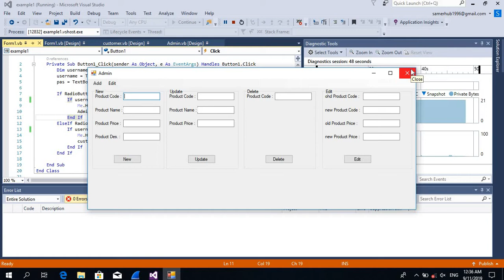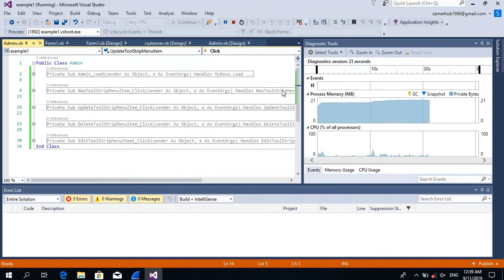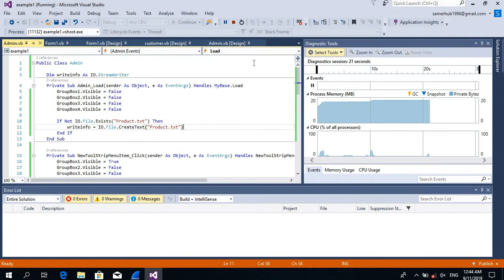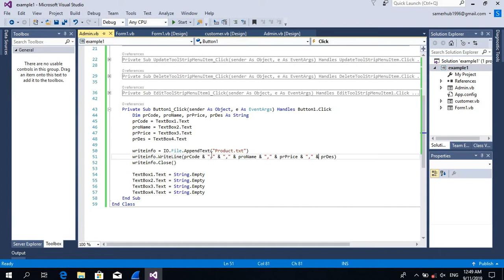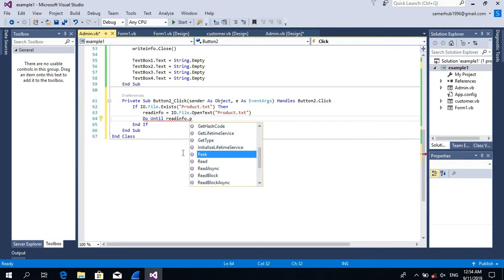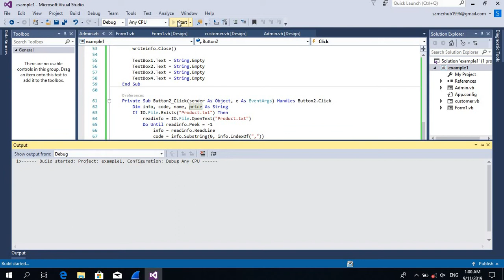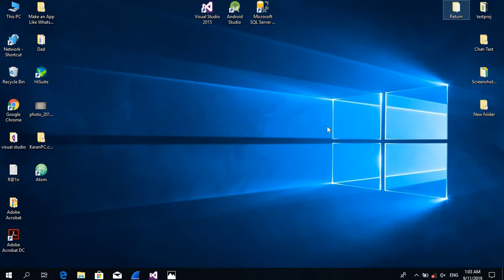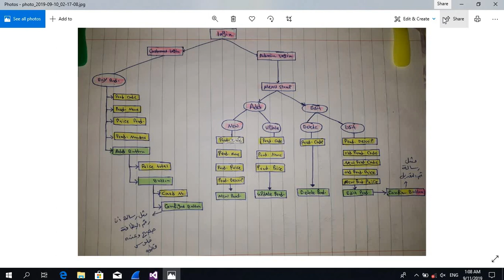Gui easy example 1 | part 2